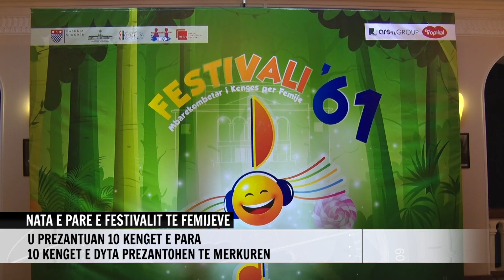NATA E PARE E FESTIVALIT TE FEMIJEVE